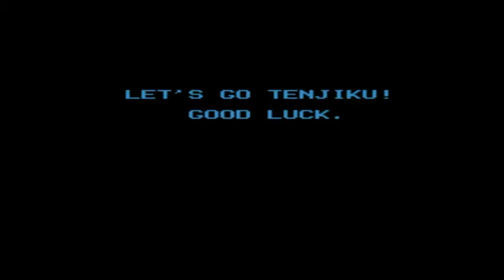実況プレイ ＳＯＮＳＯＮ（ファミコン版）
ファミコン版のソンソンをプレイしてみた。